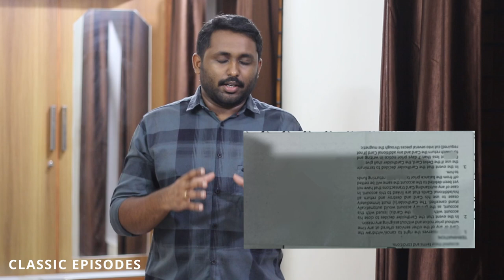മൊബൈൽ ഉപയോഗിച്ചുള്ള ഫോട്ടോ എടുക്കുമ്പോൾ നിഴൽ വീഴുന്നത് ഒഴിവാക്കാൻ..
വാട്സാപ്പ് പ്രചാരം നേടിയതോടെ ഡോക്യൂമെൻറ്സ് എല്ലാം ഫോട്ടോ എടുത്ത് അയക്കുന്നത് സാധാരണം ആയി, ഇങ്ങനെ ചെയ്യുമ്പോൾ ശ്രദ്ധിക്കേണ്ട കാര്യമാണ് ഈ വിഡിയോയിൽ..